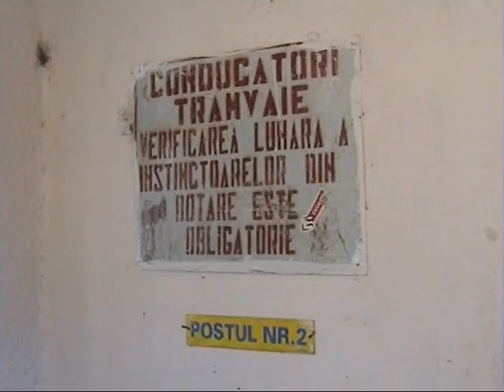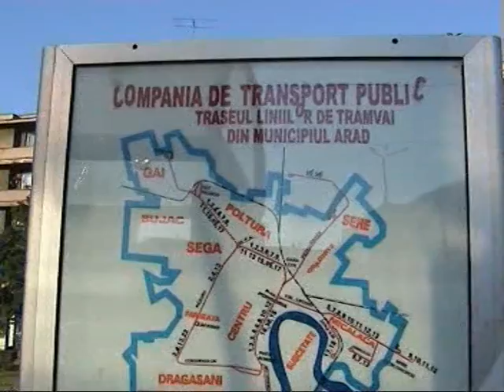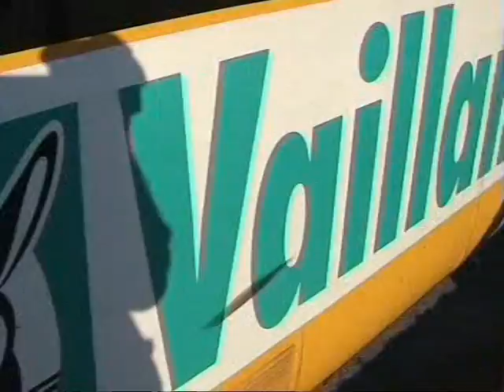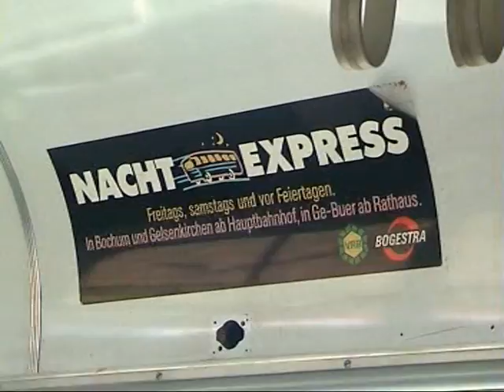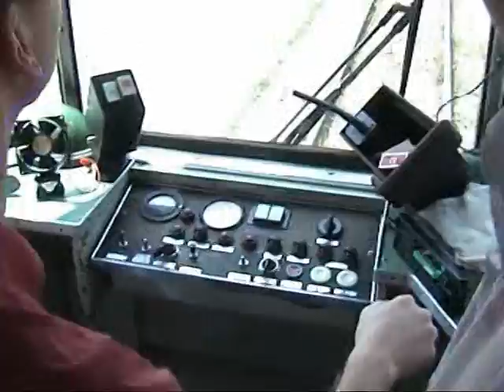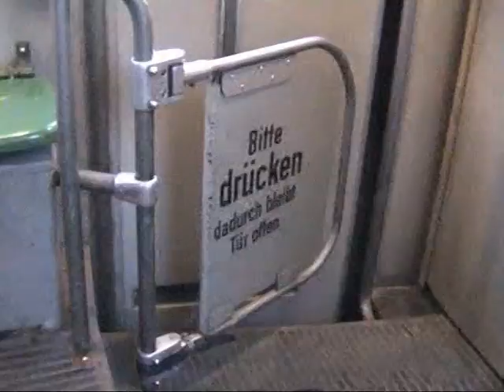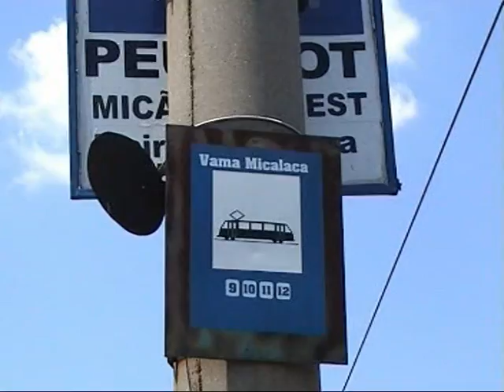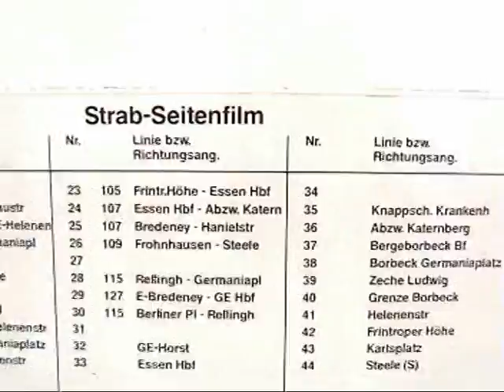Tram-Visite Arad 2002/2003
Die Strassenbahnen in Arad (Rumänien) im Jahr 2002  und 2003 besucht und gefilmt von Folke Brockmann

Tramvaiele din Arad (România), în 2002 şi 2003, a vizitat şi filmat de către Folke Brockmann

The trams in Arad (Romania) in 2002 and 2003, visited and filmed by Folke Brockmann

Spårvagnarna i Arad (Rumänien) i 2002 och 2003 besökte och filmade av Folke Brockmann

Các xe điện trong Arad (Romania) vào năm 2002 và 2003, truy cập và quay Folke Brockmann

在2002年和2003年，在阿拉德（罗马尼亚）电车参观和拍摄Folke布罗克曼

De trams in Arad (Roemenië) in 2002 en 2003, bezocht en gefilmd door Folke Brockmann

Τα τραμ στην Arad (Ρουμανία) το 2002 και το 2003, επισκέφθηκε και κινηματογραφήθηκε από Folke Brockmann

די טראַמס אין אַראַד (רומעניע) אין 2002 און 2003, באזוכט און פילמד דורך פאָלקע בראָקקמאַנן

Les trams à Arad (Roumanie) en 2002 et 2003, a visité et filmé par Folke Brockmann

フォルケ·ブロックマンが訪れて撮影され2002年と2003年にアラド（ルーマニア）のトラム、

Трамваите в Арад (Румъния) през 2002 г. и 2003 г., посетен и заснет от Фолке Брокман

Tramwaje w Arad (Rumunia) w 2002 i 2003 odwiedził i sfilmowane przez Folke Brockmanna

Трамваї в Араді (Румунія) в 2002 і 2003 роках, відвідав і знятий Фольке Брокман

Los tranvías en Arad (Rumanía) en 2002 y 2003, ha visitado y filmado por Folke Brockmann